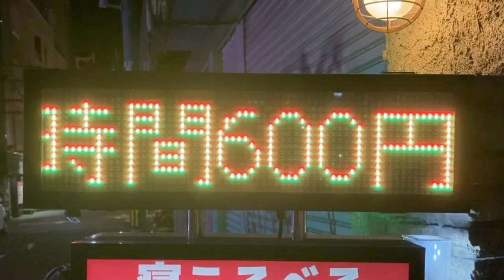広告用の電光掲示板 ボードゲームバーGeeBee(〒542-0086 大阪府大阪市中央区西心斎橋２丁目１２−１４)